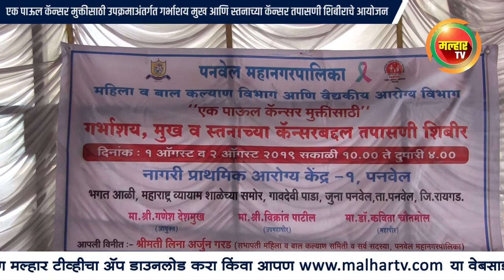Malhar TV News | पनवेल महापालिकेच्या वतीने गर्भाशय मुख आणि स्तनाच्या कॅन्सर तपासणी शिबीराचे आयोजन